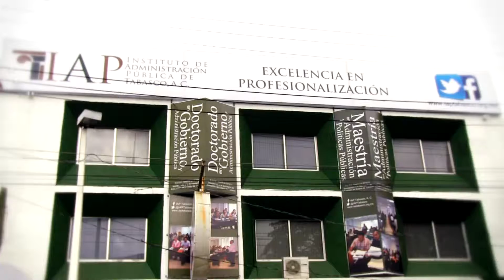Spot TV IAP Tabasco